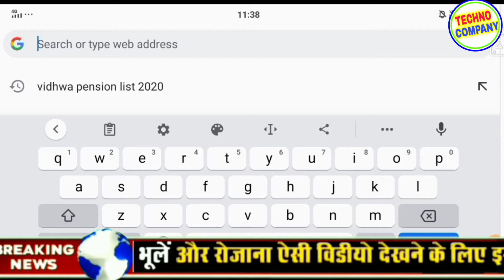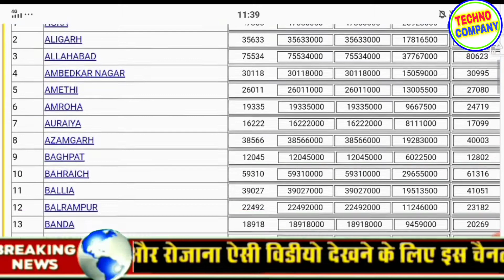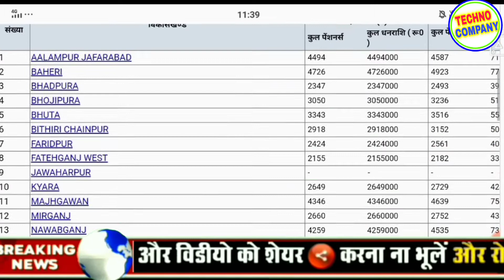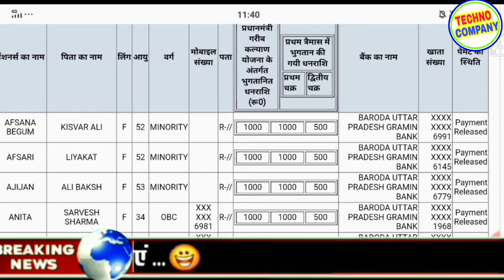विधवा पेंशन लिस्ट 2020-21देखें अपने मोबाइल से बैंक में कितना पैसा आया है|Vidhwa Pension List 2020-21